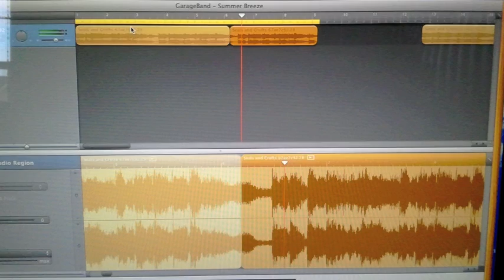Judah Jew Feat Corey Brown Exodus